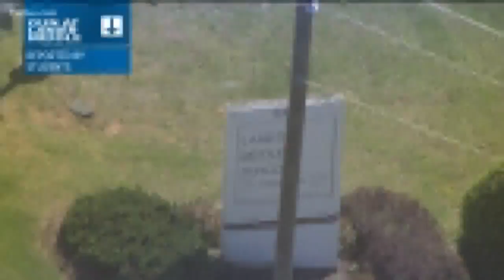17-year-old arrested for causing Newton County school lockdown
Newton County investigators have arrested a teen for threats that forced a high school into lockdown just hours earlier.